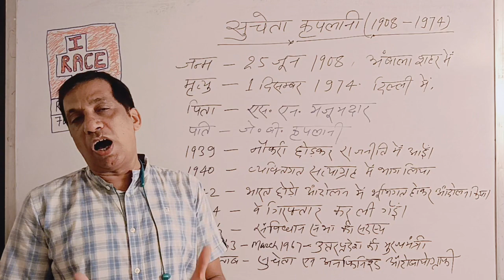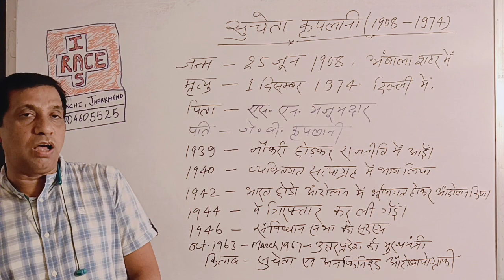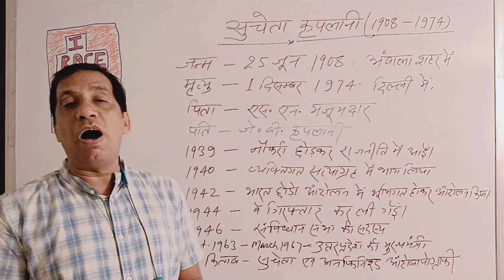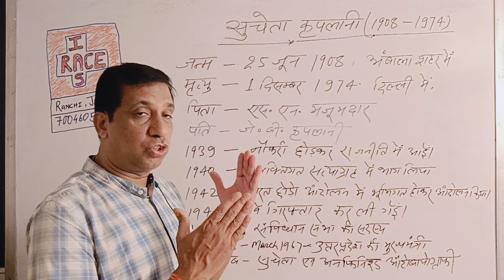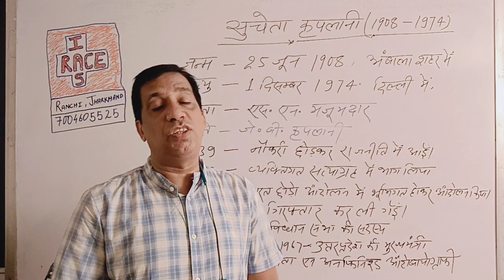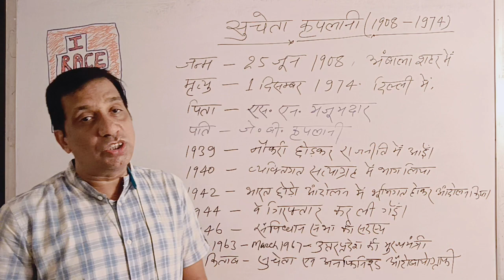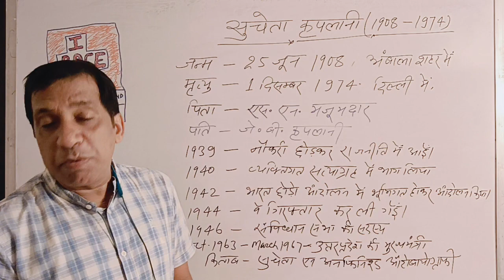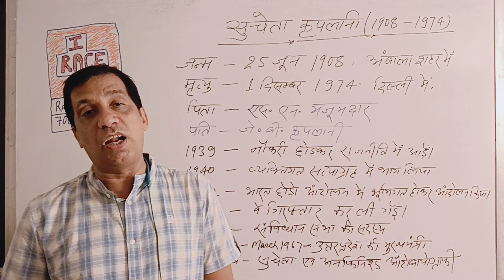Sucheta Kripalani (RACE IAS ACADEMY RANCHI)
sucheta Kripalani (Indian freedom fighter)